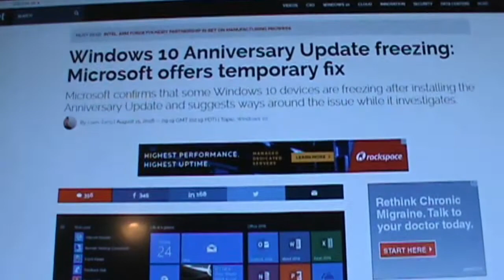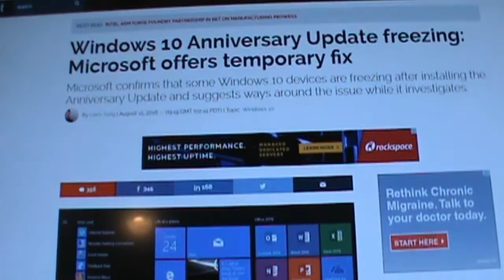Microsoft DUHHHHHHHH :-P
"Only a small number of systems are affected" eh?  Lucky me.  :-P
Duhhhhhhhhhhhhhhhhhhhh Link To Duhhhhhhhhhhh Story!  :-)